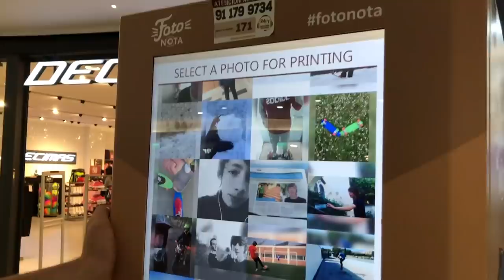GENTE REACCIONANDO A BACKFLIPS CON MULETAS EN LA CALLE!!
Hoy os traigo un nuevo vídeo de reacciones a backflips, reacciones a parkour y reacciones a saltos mortales en la calle! Gente reaccionando a backflips con muletas y a saltos mortales!